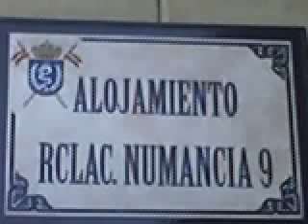numancia-9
aki teneis los mejores mometos que emos pasado en el regimiento de caballeria numacia-9 ya deaperecido!!!os exo de menos xicos espero q os valla bien a todos.(davinia neira alamillo)